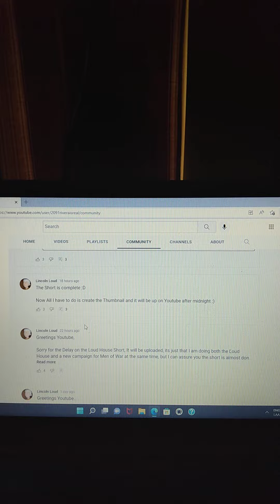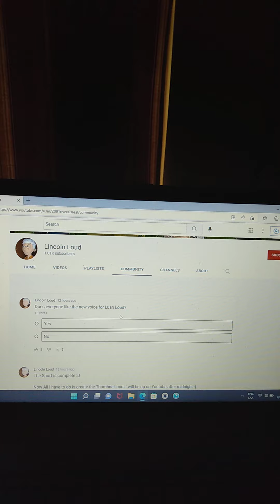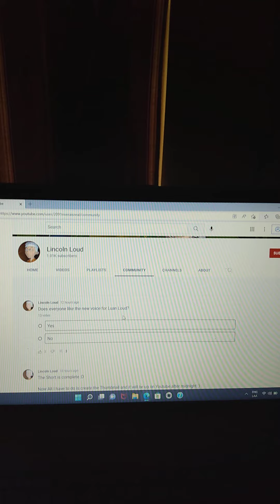the loud house short reaction: babysitter blues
what's got to Lynn's attitude